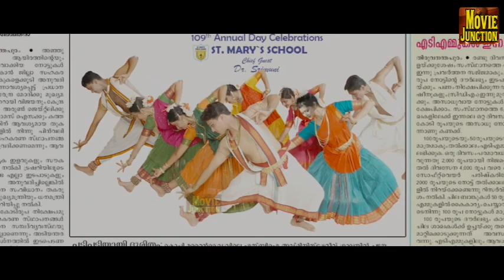Tamil Super Hit Movie#Tamil Best Super Scenes Collection